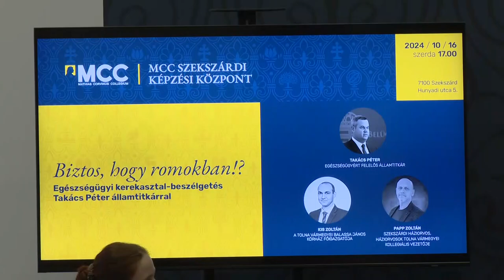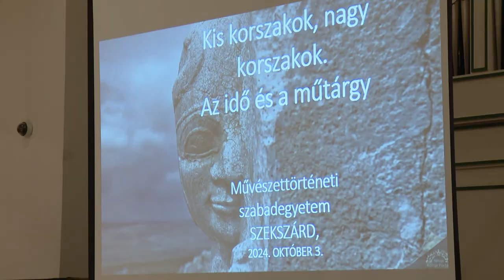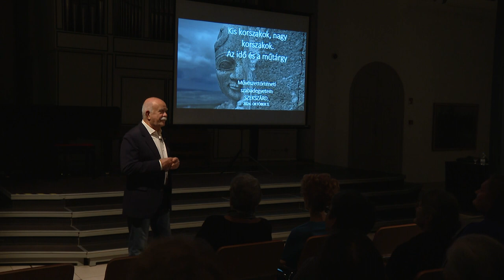Kultúrszoba - kulturális magazin 20241017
Rippl-Rónai József legszebb képeiből nyílt kiállítás - az időszaki tárlat a szekszárdi Wosinsky Mór Múzeumban látható
17. Nemzeti Vágta - magabiztos győzelmet aratott Decs
A Mathias Corvinus Collegium - ismerjék meg a tehetséggondozó intézmény szekszárdi képviseletét
Szekszárdi Művészettörténeti Szabadegyetem